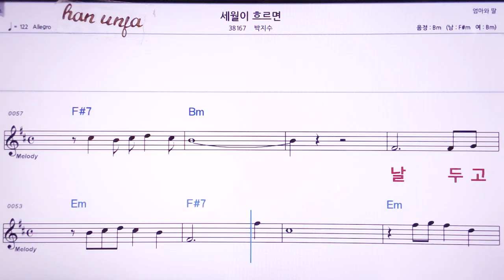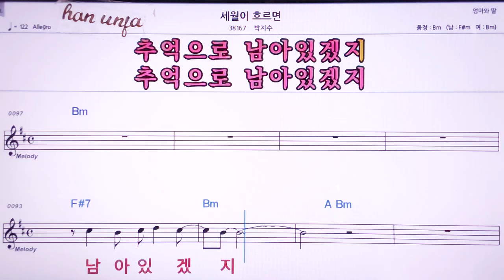💖세월이 흐르면/박지수 👍MR,노래방, 악보, 코드,Karaoke With Sheet Music